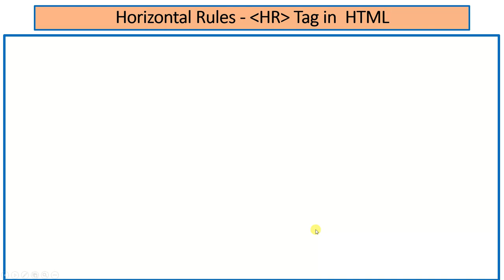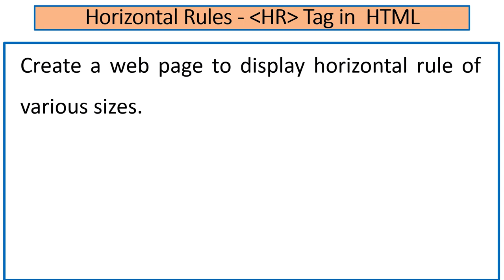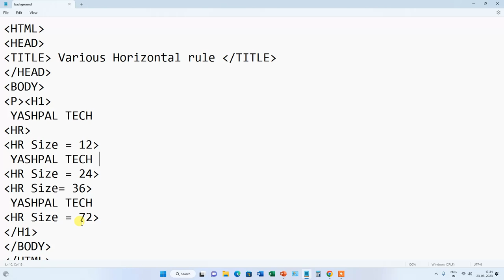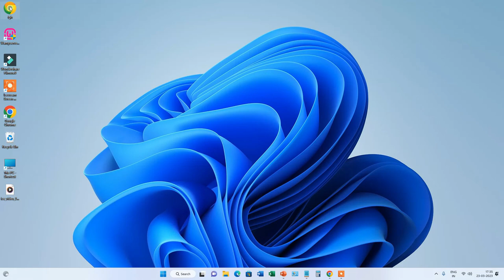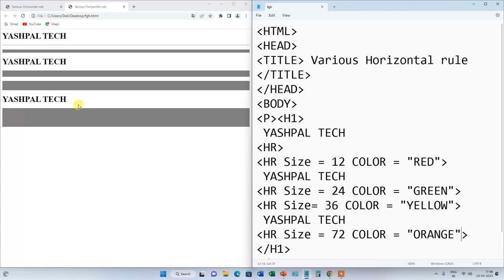Horizontal Rules HR Tag in HTML | Hindi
In this video we will learn about the Horizontal Rules HR Tag in HTM. Watch this video from beginning to last.